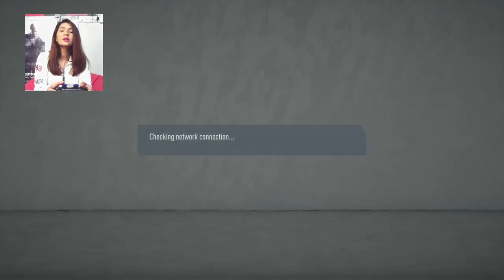Let's play FIFA 20 | Battle of Noobs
I got into gaming during this pandemic and completely noob to FIFA 20. I am streaming FIFA20 with my friend Kazi since you all requested me to play FIFA. We are just gonna have fun and I hope you guys will have fun watching us play. Cheers to all the gamers!